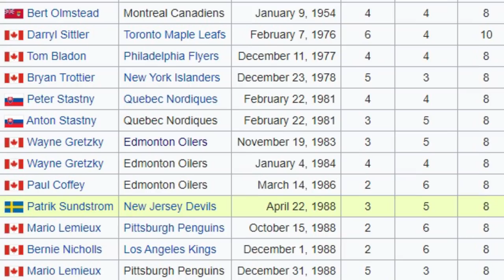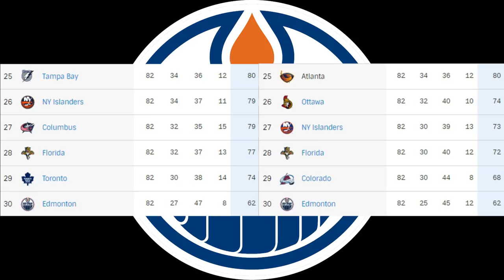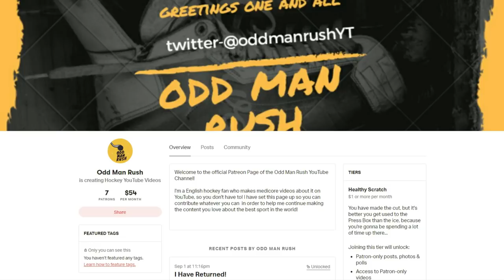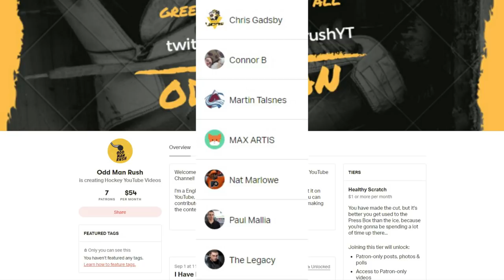The Unlikeliest 8-Point Player - The Sam Gagner Story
Multi-point games by NHL players are by no means rare. However, there are only 13 players in the history of the National Hockey League that have scored 8 different points in a single game. Though this feat has been accomplished by some of the best players to have ever played the game, one of the more surprising players on the list, is this guy...

This is the story of Sam Gagner: the unlikeliest 8-point player in NHL history...